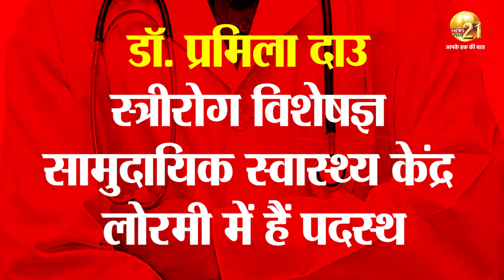EXPOSE : स्वास्थ्य विभाग में ट्रांसफर को लेकर बड़ा फर्जीवाड़ा होगा बड़ा खुलासा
EXPOSE : स्वास्थ्य विभाग में ट्रांसफर को लेकर बड़ा फर्जीवाड़ा, डॉ. प्रमिला दाउ, डॉ.गजेंद्र दाउ और आलोक मिश्रा को लेकर होगा बड़ा खुलासा, ऐसे खेला खेल. ट्रांसफर का खेल कल करेंगे उजागर